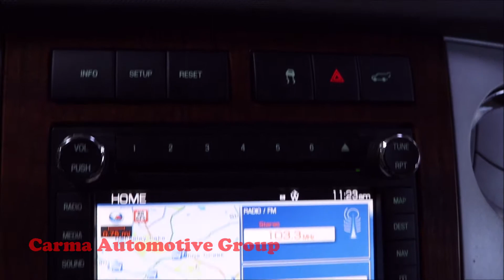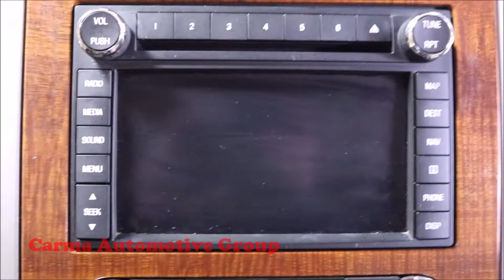Carma Automotive-2010 FORD EXPEDITION EDDIE BAUER-Walkaround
Mileage:  92787

2010 FORD EXPEDITION EDDIE BAUER

4189 Abbotts Bridge Rd, Duluth GA, 30096

Hours of Operation:
Mon-Sat 9a-8p
Sun 12p-6p